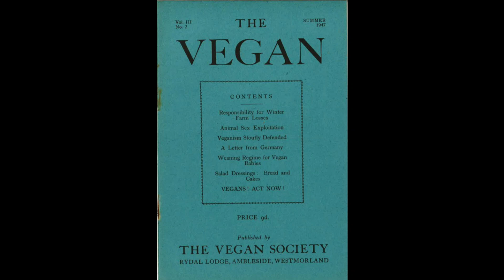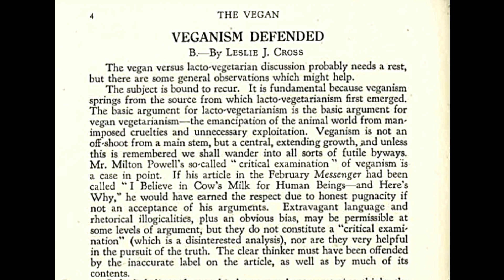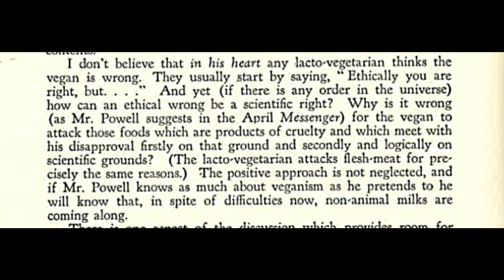Veganism Defended - Leslie J Cross - Narrated